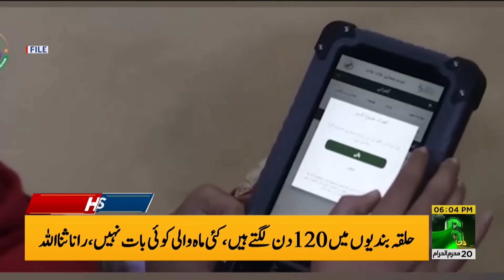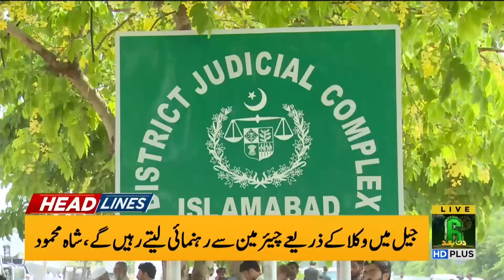92 News Headlines 6 PM | Big News For Chairman PTI From Islamabad High Court | 08 Aug 2023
92 News Headlines 6 PM | Big News For Chairman PTI From Islamabad High Court | 08 Aug 2023